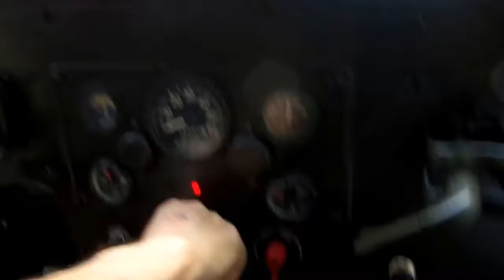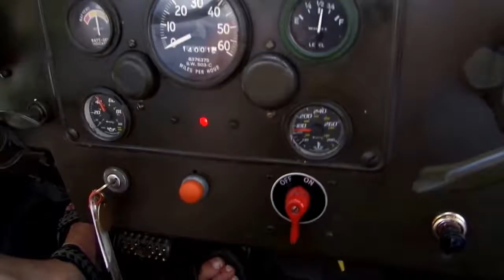My Edited Video